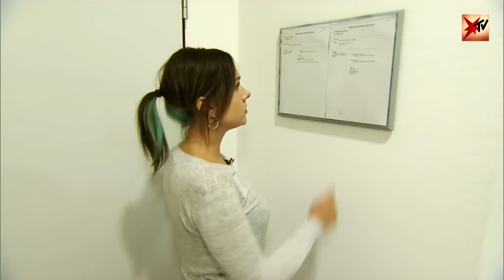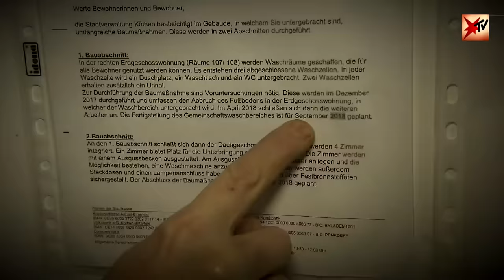Familie Ritter muss Obdachlosenunterkunft verlassen | stern TV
Schon lange beklagt Karin Ritter ihre Wohnsituation: Die Obdachlosenunterkunft in Köthen, die sie unter anderem mit ihren Söhnen Norman, Christopher und Andy bewohnt, ist für ihre unsäglichen Verhältnisse bekannt. Nun musste Familie Ritter umziehen. stern TV war dabei.